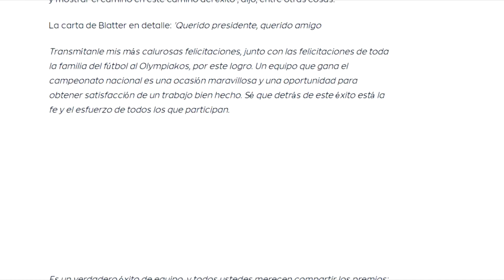JAMES RODRÍGUEZ Y MARCELO EN EL OLYMPIACOS || ¿QUIÉN ES EL OLYMPIACOS FÚTBOL CLUB EN EL MUNDO?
Debido a la irrupción inicial del futbolista Marcelo, quién es uno de los mejores futbolistas de la historia, y de otros jugadores que llegaron a ser reconocidos a nivel mundial como Sokratis, Manolas, Vrsalijko y Valbuena, además de la llegada de James Rodríguez, me dio la idea de investigar sobre el club griego Olympiacos, el cual sin lugar a dudas es el más grande del futbol de Grecia.

En este vídeo te hablaré brevemente del Olympiakos, su gran historia a lo largo del tiempo, donde descaré sus grandes logros a nivel nacional y sus mejores participaciones a nivel internacional, es decir, en competencias como la UEFA Champions League.

Hablaremos un poco también, de manera resumida, la fuerte rivalidad que tiene con el otro gran club griego, el Panathinaikos, con el que disputa uno de los clásicos más pasionales del mundo, el derbi de los eternos enemigos.

Realizaré una breve historia del derbi de los eternos enemigos, el palmarés que ambos clubes tienen,  la mejor participación internacional del club enemigo del Olympiacos y se verá como es el saldo de enfrentamientos directos entre ambos equipos.

Por último, también mencionaré un poco de la actualidad del Olympiacos y de algunos jugadores pertenecientes al club, los cuales tienen una importante experiencia a nivel europeo y que en su gran mayoría, fueron mundialistas con sus respectivas selecciones.

Con esta información pretendo dejarte claro a ti, amigo lector y observador, la grandeza del Olympiacos a nivel nacional y que te vayas de este video, conociendo un poco más de la historia de este gran club griego.